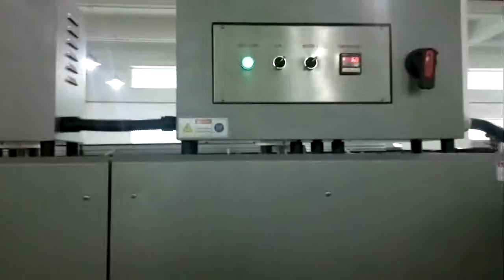Ladder Shrink Wrapping Line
Automatic Shrink Wrapping Line ( L-Sealer + Shrink Tunnel)